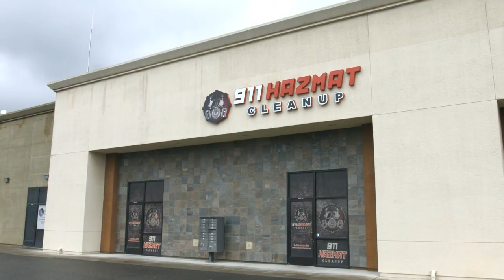911 Hazmat Cleanup Ripon California 95366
When you don't know who to contact 911 Hazmat Cleanup is here for you. We are available twenty four seven.